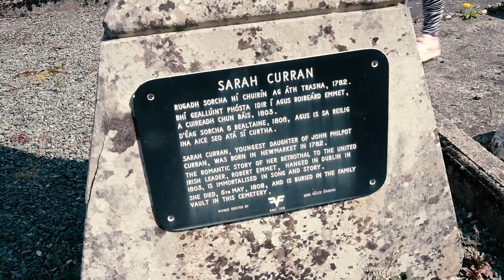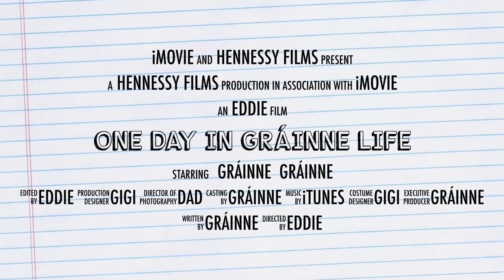Sarah Curran grave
Only 400m from my house is Sarah Curran grave, She was the great love of the Irish patriot Robert Emmet one of Irelands greatest love stories